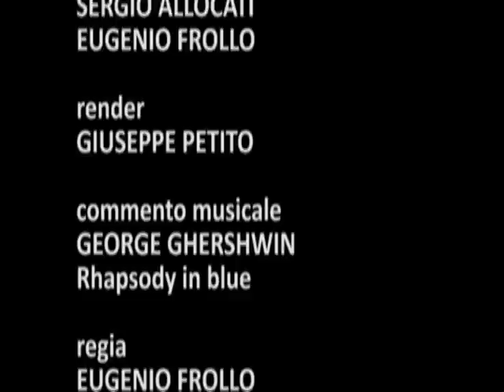PROGETTO CASA PETTA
Simulazione virtuale di un progetto di ristrutturazione eseguito dallo Studio Frollo per il sig. Petta.